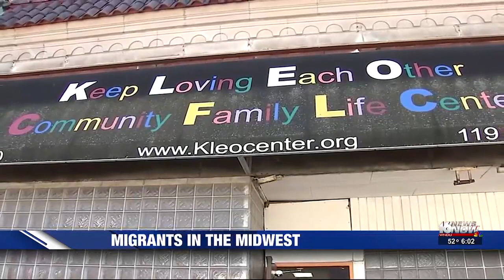Crossing Borders: Chicago churches begin taking in migrants from tent cities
Busloads of migrants have started moving out of tent cities and into churches as part of a new initiative started by the city's mayor.